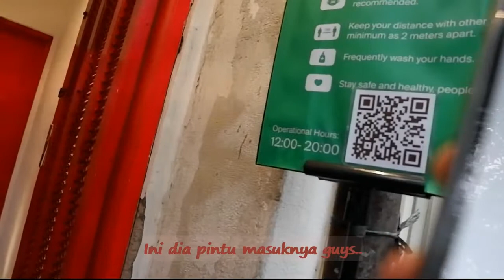Hiden Gem On Braga Street || Cupola Cafe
Hey guys...

Thanks yang udah nonton video ini sampai habis ya

Buat kalian yg mau donasi sebagai bentuk apresiasi karya bisa klik link di bawah